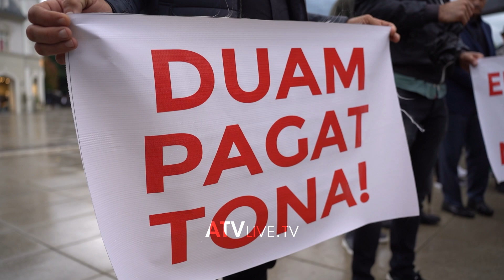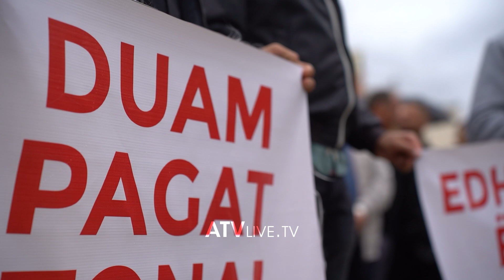Mosekzekutimi i pagave, protestojnë mësimdhënësit e Vitisë